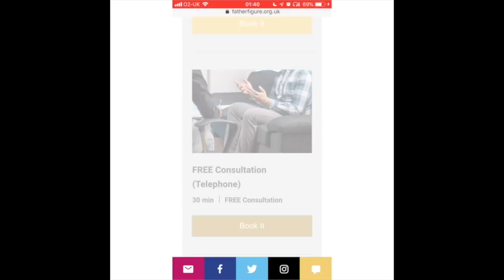Fathers Matter Too Ep.1 | DR. Neville Lawrence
David Mullings speaks to Dr. Neville Lawrence, father of Stephen Lawrence the teenager who was tragically murdered by racist thugs in 1993 whilst he made his way home with a friend. They discuss growing up, coming to the UK, family, meeting Doreen (Stephen's mother), Stephen's death, Duwayne Brooks, Police corruption, forgiveness, his Doctorate  and the Violent Crime Prevention Board.
Produced by @archangelcreative